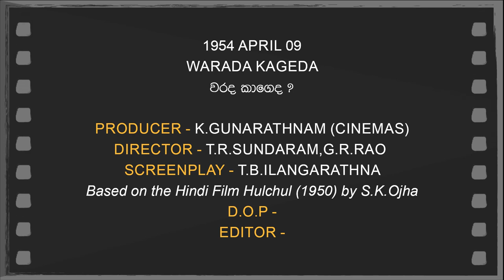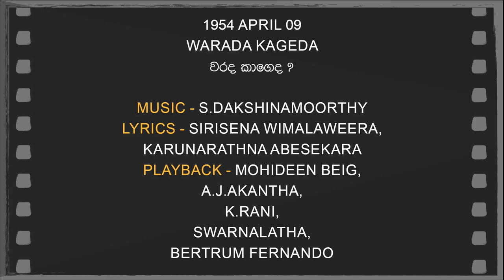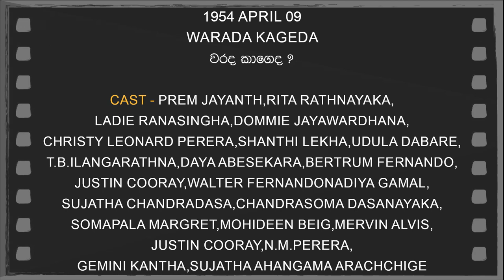Daily Movies 1954 APRIL 09 WARADA KAGEDA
1954 APRIL 09
 WARADA KAGEDA
වරද කාගෙද ?
PRODUCER - K.GUNARATHNAM (CINEMAS)
DIRECTOR - T.R.SUNDARAM,G.R.RAO
SCREENPLAY -T.B.ILANGARATHNA
Based on the Hindi Film Hulchul (1950) by S.K.Ojha
D.O.P -
EDITOR -
LYRICS -SIRISENA WIMALAWEERA,KARUNARATHNA ABESEKARA
PLAYBACK -MOHIDEEN BEIG,A.J.AKANTHA,K.RANI,SWARNALATHA,BERTRUM FERNANDO,
CAST-PREM JAYANTH,RITA RATHNAYAKA,
LADIE RANASINGHA,DOMMIE JAYAWARDHANA,
CHRISTY LEONARD PERERA,SHANTHI LEKHA,UDULA DABARE,
T.B.ILANGARATHNA,DAYA ABESEKARA,BERTRUM FERNANDO,
JUSTIN COORAY,WALTER FERNANDONADIYA GAMAL,
SUJATHA CHANDRADASA,CHANDRASOMA DASANAYAKA,
SOMAPALA MARGRET,MOHIDEEN BEIG,MERVIN ALVIS,
JUSTIN COORAY,N.M.PERERA,
GEMINI KANTHA,SUJATHA AHANGAMA ARACHCHIGE